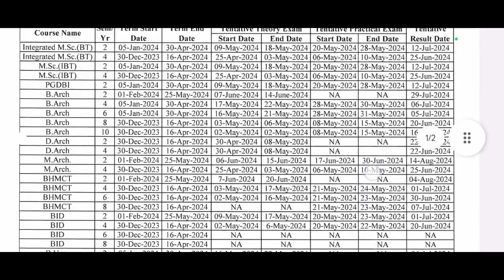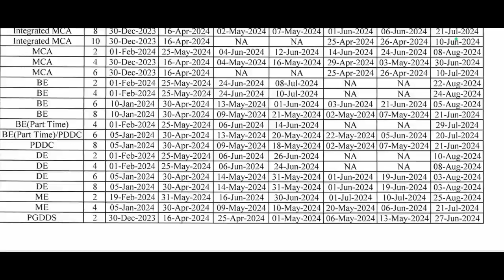GTU New Academic calander for EVEN Term 2023-24 | Term start and End date | Exam date & result date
To more updates and help join Whatsapp group